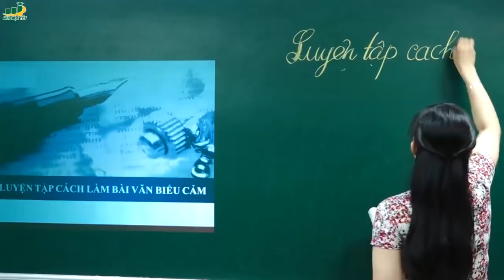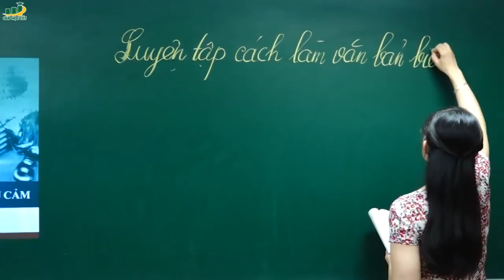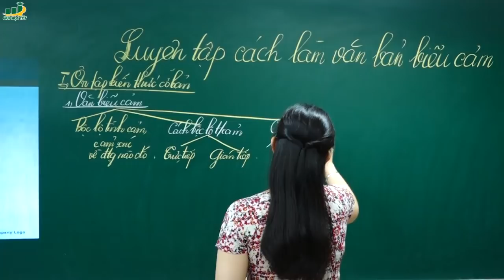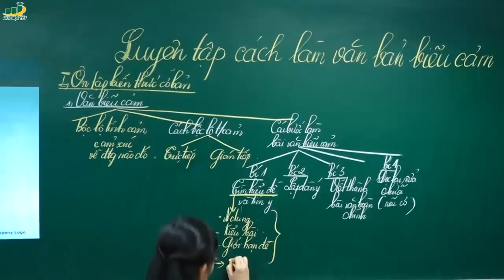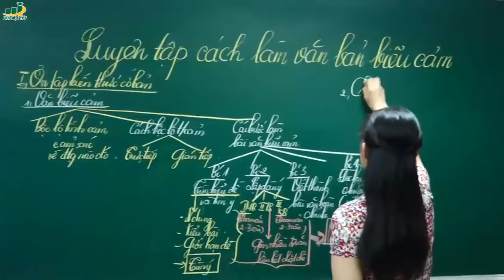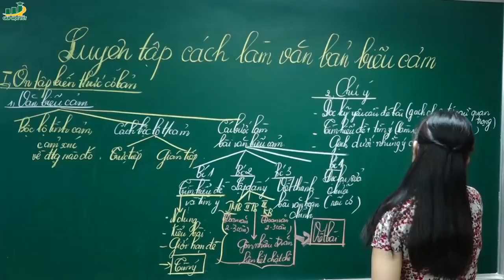Ngữ Văn lớp 7 - Bài giảng Soạn bài Luyện tập cách làm bài văn biểu cảm ngữ văn 7 học kì 1 tập 1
Bài giảng hướng dẫn soạn bài Luyện tập cách bài văn biểu cảm ngữ văn lớp 7 học kì 1 tập 1.

Hoặc tham khảo thêm:
Các bài tham khảo:
- Văn biểu cảm về mẹ
- Bài văn biểu cảm về mẹ
- Văn biểu cảm về loài cây em yêu
- Bài văn biểu cảm về cây phượng
- Văn biểu cảm về cây phượng
- Văn biểu cảm lớp 7
- Văn biểu cảm về người thân
- Bài văn biểu cảm về người thân
- Bài văn biểu cảm về loài cây em yêu
- Bài văn biểu cảm về cây tre

‡  Nội dung kiến thức Bài văn biểu cảm
1. Đề văn biểu cảm
Trong mỗi đề văn biểu cảm thường có hai nội dung chính cần phải xác định: đối tượng biểu cảm và tình cảm cần thể hiện. Tìm hiểu đề văn biểu cảm là phải xác định được hai nội dung này.

a. Cảm nghĩ về dòng sông.
- Đối tượng biểu cảm là dòng sông (hoặc cánh đồng, vườn cây, ... ) quê hương
- Tình cảm cần thể hiện là sự yêu quý của em với dòng sông (hoặc cánh đồng, vườn cây, ... ) đó.
b. Cảm nghĩ về đêm trăng thu.
- Đối tượng biểu cảm là trăng trong đêm trung thu.
- Tình cảm yêu thích chân thực của bản thân.
c. Cảm nghĩ về nụ cười của mẹ
- Đối tượng biểu cảm là nụ cười của mẹ.
- Tình yêu thương tôn kính với mẹ.

d. Vui buồn tuổi thơ.
- Đối tượng biểu cảm là kỉ niệm tuổi thơ.
- Tình cảm sự hoài niệm về quá khứ.
e. Loài cây em yêu.
- Đối tượng biểu cảm là một loài cây bất kì.
- Tình cảm được biểu hiện bằng sự yêu thích chăm sóc của em.
2. Cách làm một bài văn biểu cảm
a. Tìm hiểu đề và tìm ý:
- Đối tượng biểu cảm: Nụ cười của mẹ
- Hình dung về nụ cười cười của mẹ: nụ cười ấm áp, yêu thương; khích lệ, động viên, ...
- Tình cảm của em với nụ cười của mẹ nói riêng và với mẹ nói chung.
b. Lập dàn bài:
* Mở bài : Nêu cảm xúc đối với nụ cười mẹ, nụ cười ấm lòng.
* Thân bài :
- Vài nét về mẹ:
    + Tuổi, sức khỏe.
    + Đảm đang, tháo vát.
    + Tính tình hiền hòa, dễ mến.
- Nêu các biểu hiện sắc thái nụ cười của mẹ.
    + Nụ cười đem lại sự ấm áp và niềm tin tưởng cho em.

    + Nụ cười vui,thương yêu.
    + Nụ cười khuyến khích.
    + Nụ cười tha thứ, bao dung khi em mắc lỗi.
    + Những khi vắng nụ cười của mẹ.
    + Làm sao để luôn thấy được nụ cười của mẹ
c. Kết bài : Lòng yêu thương và kính trọng mẹ.
II. Luyện tập
Câu 1: Bài văn này biểu đạt tình yêu tha thiết của tác giả với quê hương An Giang yêu dấu. Có thể đặt nhan đề cho bài văn là: An Giang trong trái tim tôi.
Câu 2:
- Mở bài: Giới thiều tình yêu quê hương An Giang.
- Thân bài: Những biểu hiện tình yêu quê hương của tác giả:
    + Những kỉ niệm tuổi thơ.
    + Tình yêu quê hương trong chiến đấu và tình yêu đối với những người con anh hùng của quê hương.
- Kết bài: Tình yêu quê hương trong suy nghĩ và cảm nhận của người con xa quê (khi đã trưởng thành).

Câu 3: Bài văn thể hiện những cảm xúc với quê hương bằng những câu văn biểu cảm trực tiếp, rất giàu cảm xúc và dung dị.